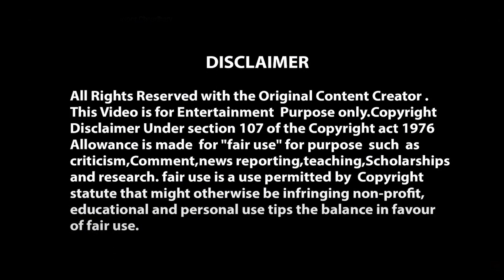Isharo Isharo Mein By Mayoor Sir & Rupa Jha | MSM Karaoke Club | 18th Nov 2023 | Karaoke Night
Original Song Credits :- Isharo Isharo Mein Dil Lene Wale Sing By Asha Bhosle & Mohammed Rafi from the movie Kashmir Ki Kali.

Relive the magical moments from our unforgettable SHANKER JAIKISHAN  Special Karaoke Night, hosted by MSM Karaoke Club in Noida! 🎶

🌟 Event Date: 18th November 2023
🌆 Location: Noida, India

📽️ Watch the highlights from this incredible evening where we celebrated the legendary music of SHANKER JAIKISHAN . From soulful melodies to energetic dance performances, it was a night to remember.

🤩 Highlights:
🎵 Live Karaoke Performances
🕺 Energetic Dance Performances
🍽️ Delicious Food and Refreshments
📸 Photo Booth Fun
🤝 Networking Opportunities

🙏 Thank you for being a part of our SHANKER JAIKISHAN  Karaoke Night! 💃🕺🎤

Karaoke Setup For Home